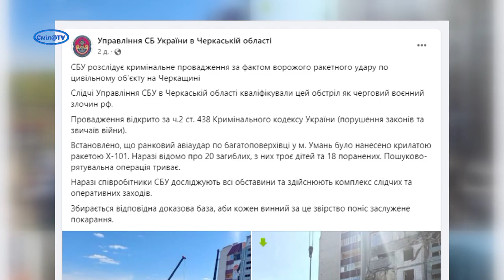Збираються докази. Уманська трагедія додасться до кримінальних злочинів рф